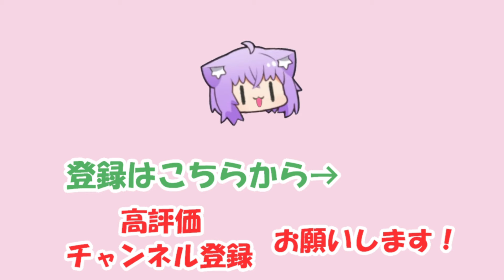【星街すいせい】アキロゼに勧められてヘアミルクを使い始めたすいせい【ホロライブ切り抜き】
2024/10/09の配信「【ツアー追加情報 / 雑談】雑談のあとに告知する！【ホロライブ / 星街すいせい】」からの切り抜きです。